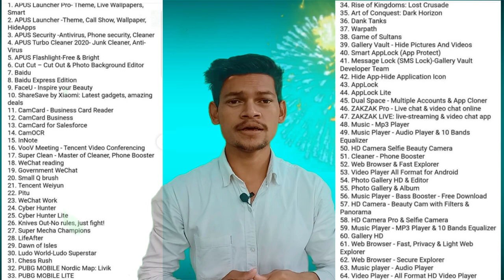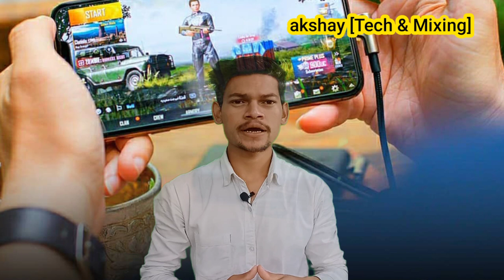"PUBG BANNED IN INDIA" SAD NEWS FOR PUBG LOVERS।। Good News for our safety.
वीडियो पसंद आये तो एक लाइक बनता है दोस्त।।

धन्यवाद